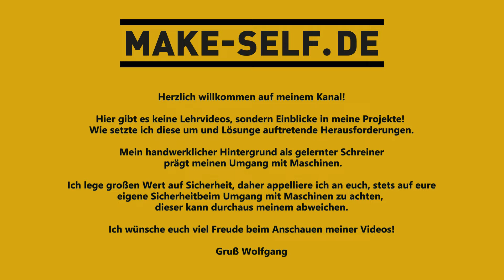😉#07 I Vorbereitung des Bodenbelags für den Ducato Campervan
In dieser Folge meines Campervan DIY Umbaus konzentriere ich mich auf die Vorbereitung des Bodenbelags für meinen Ducato Campervan. Erfahre, wie ich den Boden vorbereite,  um einen perfekten Untergrund für meinen neuen Bodenbelag zu schaffen. Diese wichtigen Schritte sind entscheidend für ein erfolgreiches Ergebnis für den späteren Ausbau. Begleite mich bei diesem wichtigen Teil meines Umbauprojekts und lass dich inspirieren für dein eigenes Campervan-Abenteuer!